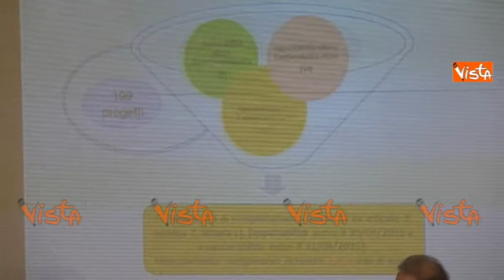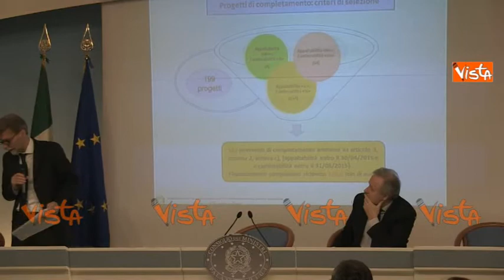DELRIO: INFRASTRUTTURE SBLOCCHIAMO 200 MILIONI PER 137 INTERVENTI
(Agenzia VISTA) - ROMA, 10 Aprile 2015 - Conferenza stampa del neo Ministro per i Trasporti e le Infrastrutture, Graziano Delrio.